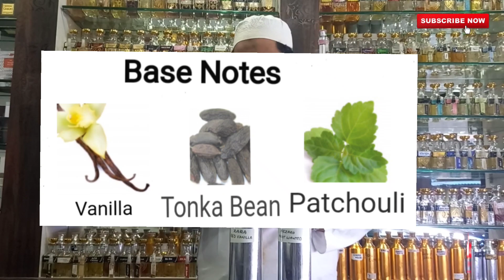Zara Red vanilla & Azzaro The most wanted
Perfume Trends

 / perfume_trends_.  .